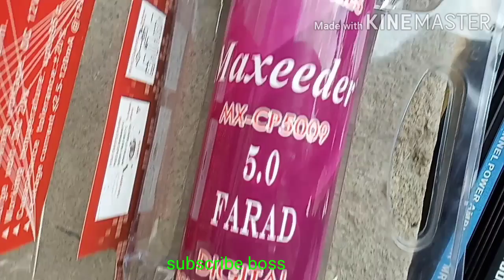TARGA SPEAKER BOX DESIGN FOR TRICYCLE